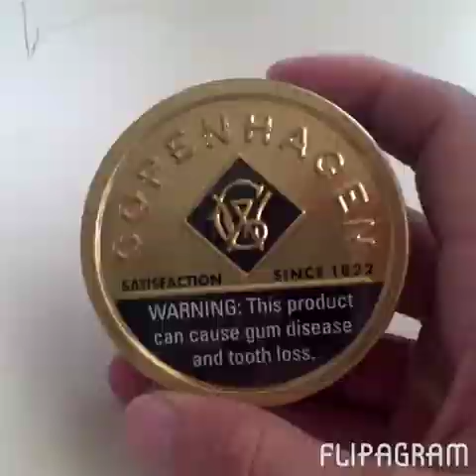Flipagram - January 30, 2014